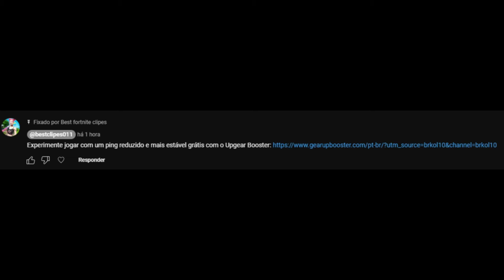FELIPERSA E STREND DESTRIURAM A PARTIDA NA NOVA TEMPORADA 4 DO FORTNITE